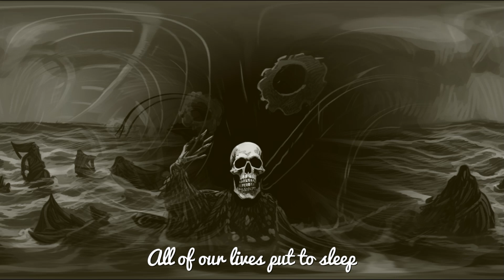PRoPoRTIoNS - Sail With The Wind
From the album "Conundrum" by PRoPoRTIoNS.

Music and lyrics by Tomas Stark and John Eyre.

 John Eyre: Vocals.
 Tomas Stark: Keyboards, Acoustic Guitars.
 Lennart Ståhle: Flute, Electric Guitars, Bass (mid section).
 Glenn Liljeblad: Electric Guitars (solo).
 Andy Kubicki: Bass.
 Denis Boucher: Drums, Percussion.